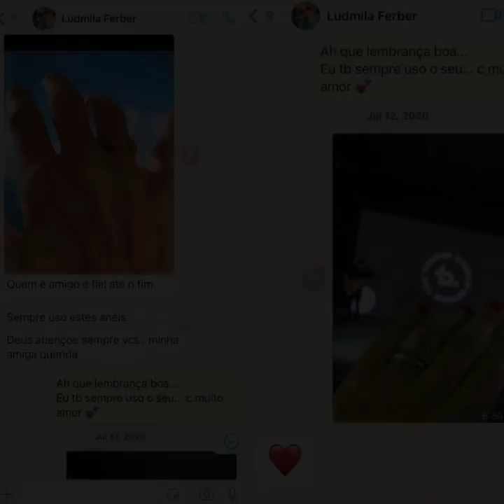Ludmila Ferber E Ana Paula Valadão - Louvando Juntas 🥺🖤Melhores momentos😭Impossivel Não Chorar/Luto🖤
ouvir musicas
hinos evangelicos
louvores
musicas gospel para ouvir
hinos gospel
ouvir musicas evangelicas
cantores gospel
musicas evangelicas para ouvir
louvores evangelicos
louvores gospel
gospel musicas
cantores evangelicos
letras de musicas gospel
musicas evagelicas
ouvir musicas gospel
playback gospel
gospel
musicas evangelicas
ouvir musicas
hinos evangelicos
louvores
hinos gospel
ouvir musicas evangelicas
cantores gospel
louvores evangelicos
musicas evangelicas
musicas gospel gratis
4 por l
7 taças
Ao Cubo
Arrebatados
Alternativa C
Apascentar
Asas da Adoração
Atmosfera adoração
across the sky
Aúdio A
Aeroilis
Altos Louvores
Andi Demon
Arautos do Rei
Asaphborba
ANGELO SILVA
ADRIEL OLIVEIRA
Andre Valadão
Andre Brum
Alberto Hansel
Amaury fontenele
Angielly
Antônio Cirilo
Alvaro Tito
Alex Gonzaga
Átrios do Rei
Alex Filho
Adilson Lopes
Adhemar de Campos
Alex Gomes
Abilio Varella
Avalon
Amy Grant
Alessandra Rangel
Alice Maciel
Andrea Fontes
Adriana Marques